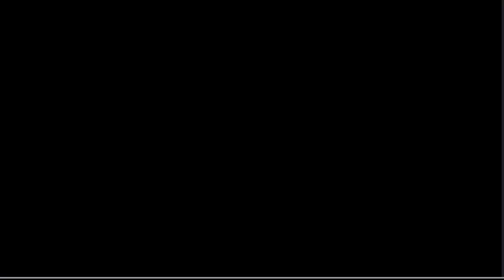Our First BB League Battle (42)!